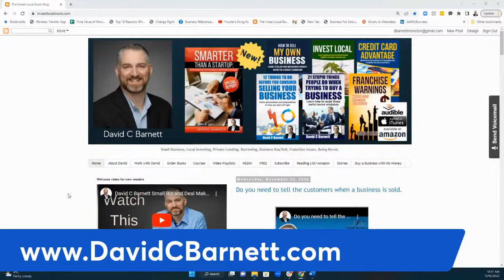Live - Licensing an Empire!!!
New Livestream guest- John Jantsch
I’m happy to have John join me on a live broadcast.
John is the man behind Duct Tape Marketing.
Have you heard of it?
He’s written books, done speeches and taught about his special marketing framework.
Now, he licenses this intellectual property to consultants around the world!
Tune in and as we’ll be discussing small business marketing AND using licensing as a way to grow a business without the complications of franchising.
This is a ‘must see event’ for people who like marketing or are looking for ways to grow revenues from something smart they’ve put together.

Mark Willis of Lake Growth Financial Services. Build an equity asset that is guaranteed to grow over time, never lose value and give you access to liquidity whenever you need it without having to qualify for credit- EVER. Learn more and sign up for a no-obligation consultation

Look good. Get a new shirt from Jeff Alpaugh Customs and save with this

If you enjoyed this show and want more great small business content, head over and find more great shows and conversations.